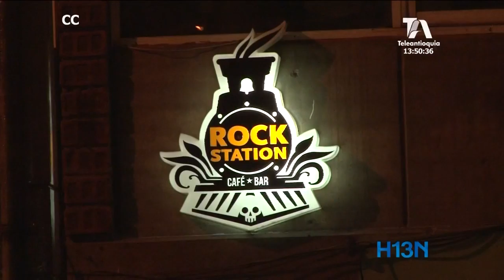Villa de Aburrá es un referente de ciudad y un punto de encuentro de las nuevas generaciones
La plazoleta central de la nueva Villa de Aburrá, no solo es referente de buena parte del occidente de la ciudad, sino punto de encuentro de las nuevas generaciones desde hace tres décadas.

Incluso, es tal el ambiente que allí coinciden adultos jóvenes y niños, compañeros de trabajo y amigos. Las comidas, la música y las buenas charlas atraen a unos y otros.

La cámara nocturna de Hora 13 pudo comprobar el encanto que encierra este lugar.